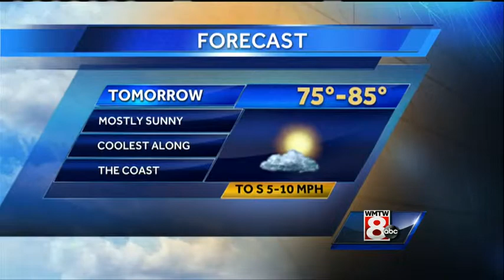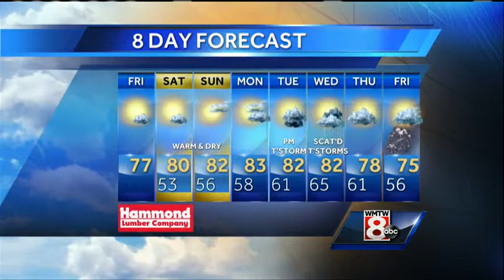Matt's Friday Afternoon Weather Forecast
How's the weather looking for your Friday? Get your latest Maine's Total Weather video forecast from Meteorologist Matt Zidle.